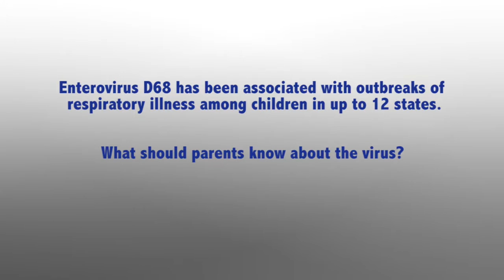Pediatrician explains enterovirus D68 illness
The Centers for Disease Control is warning of a spike in cases of a rare respiratory illness identified as enterovirus D68 that is sickening children in about a dozen states, though none have yet been reported in New England.